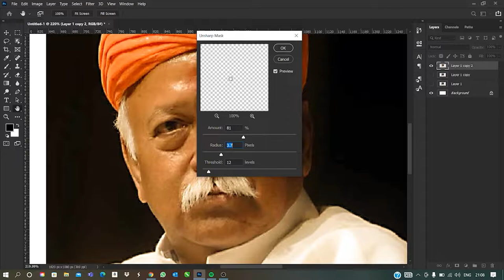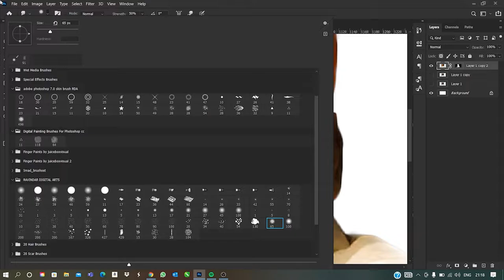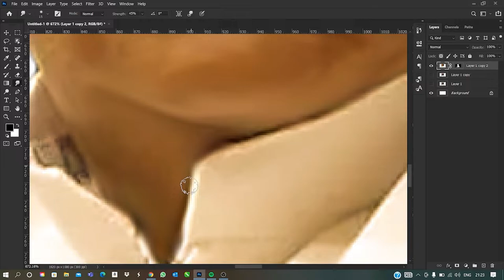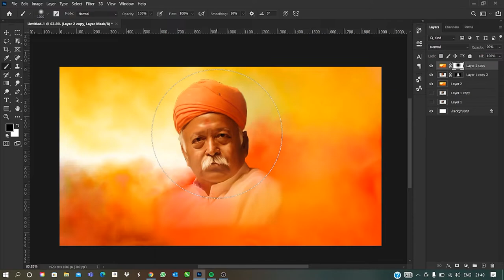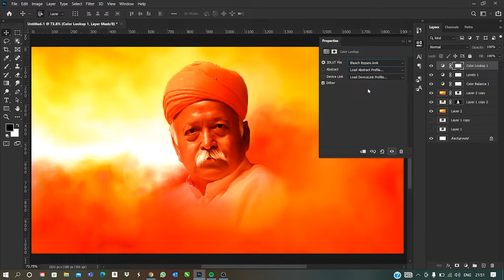Mohan Bhagwat Ji Digital Painting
Digital painting is an emerging art form in which traditional painting techniques such as watercolor, oils, impasto, etc.